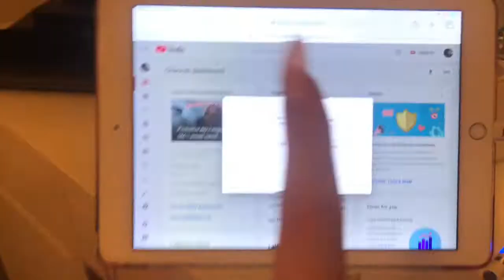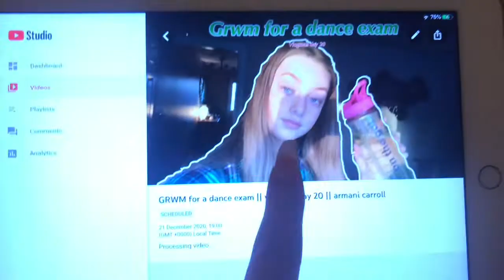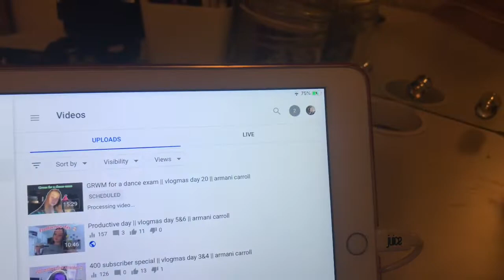Come to Costco w me + getting my nails done || vlogmas day 21 || armani carroll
Hey guys happy 22nd of December !! I can’t wait for you guys too see some of the videos I have in store this Christmas, so sit back relax grab a hot chocolate and enjoy 🎅🏼

Socials~
TikTok~ armanixxo
Spotify~ xrmxnixo
Snap~ armanxocarroll

Sleeps until Christmas : 2 !!!

Xoxo